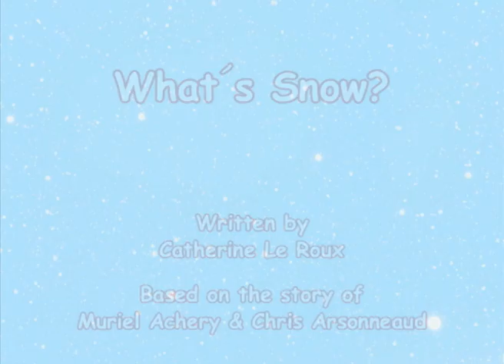Understanding Snowflakes! - Adiboo Mission Earth - Educational Videos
Dive into a chilly adventure with Adiboo to uncover the mysteries of snow! From sparkling snowflakes to eternal snow, learn why snow is one of Earth's most fascinating phenomena. Join us for a frosty exploration and discover the frozen wonders of snowflakes. ❄️

Adiboo Mission Earth takes young viewers on miniaturised adventures with Adibou and friends, diving into the heart of natural phenomena. Their shrinking ability allows them to explore and explain the wonders of Earth, from thunderstorms to the lifecycle of a plant, making science fascinating and accessible for children.